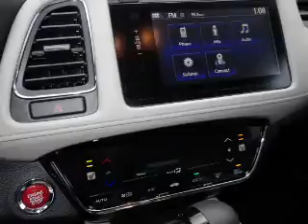2017 Honda HR-V H43010 - Johnson City TN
Phone:
Year: 2017
Make: Honda
Model: HR-V
Trim: EX
Engine: 1.8 liter 4 Cylindercylinder AWD
Transmission: CVT
Color: Silver
Mileage: 1
Address:
VIN:3CZRU6H57HM714435